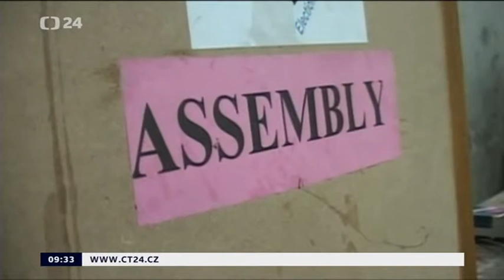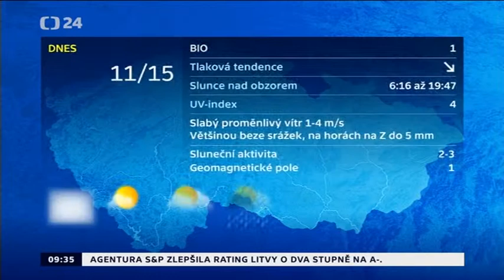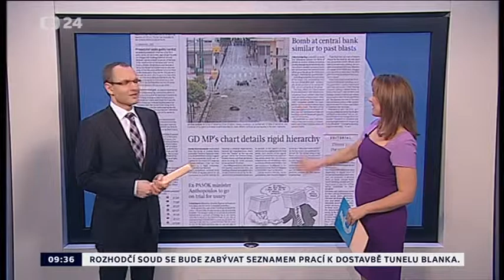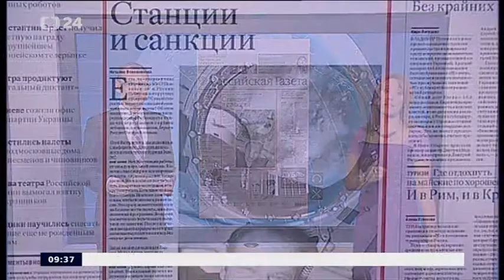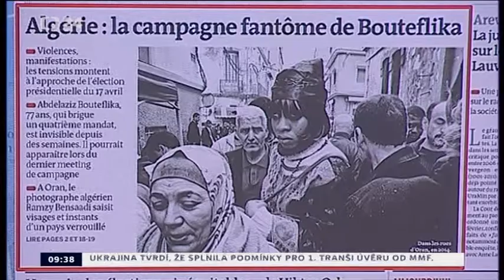Czech TV News | Yann Zane (Jan Zika)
Czech Television News - Yann Zane (Jan Zika), Jolka Krásná
4/11/2014